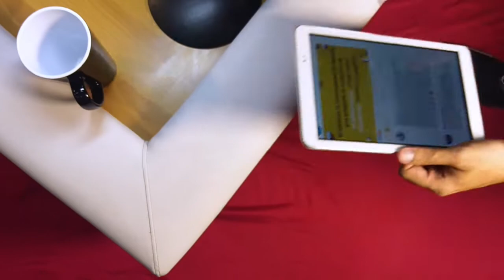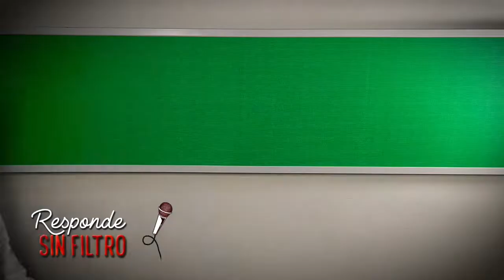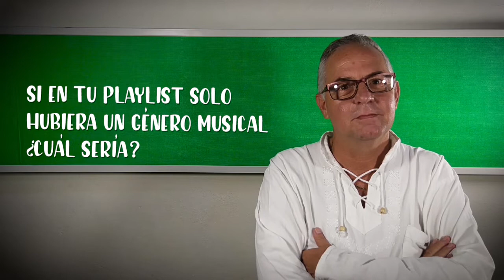Radio Café / La otra esquina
Hola cafeteros! Esta vez llegó al estudio el equipo de uno de los programas más mediáticos de Radio Sancti Spíritus: La Otra Esquina. Carlo Figueroa, su conductor, y Gilberto García, su sonidista, lo cuentan todo sobre un programa radial que rompió estándares y se convirtió en referencia nacional.

"La otra esquina" se transmite de lunes a viernes a las 7:00 pm hora de Cuba.

Pregunta interactiva: ¿Qué cantante cubana forma parte de la banda sonora de "La otra esquina"?
1 Ivette Cepeda
2 Haila
3 Omara Portuondo